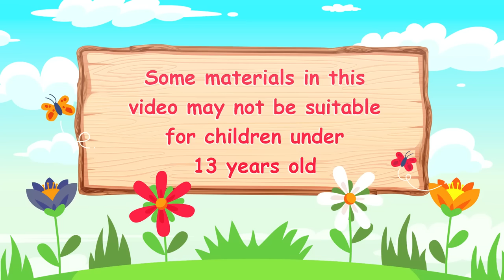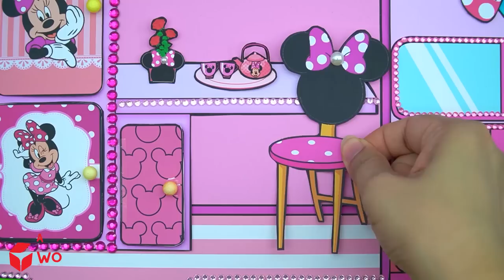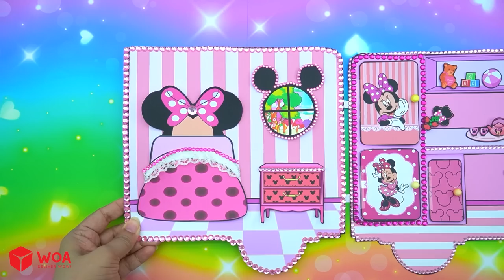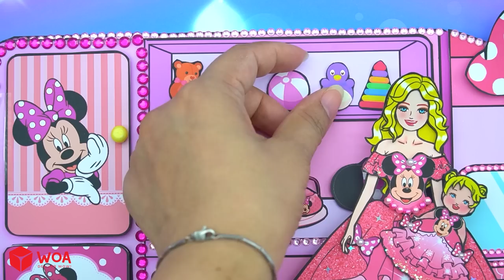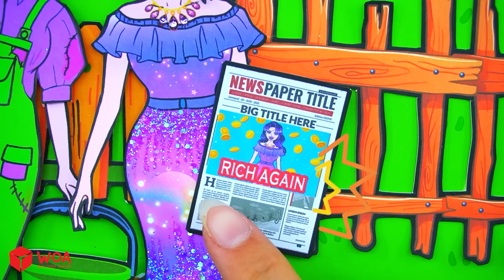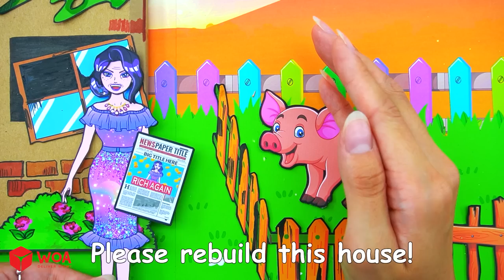Paper Dolls Dress Up - Pink Mickey and Blue Kitty Family Paper Camper DIY | WOA Doll Channel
CREDIT
Idea Writer - HaNa
Designer - Nkee, Tho Tho, Rinfu
Artist - HaNa
Editor - Narkissos